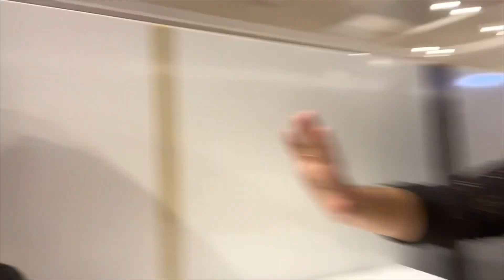FINALLY PATHU IS GOING TO BE LOCKED | Pathu’s marriage preparations | fts pathu & jaggu | siaan in